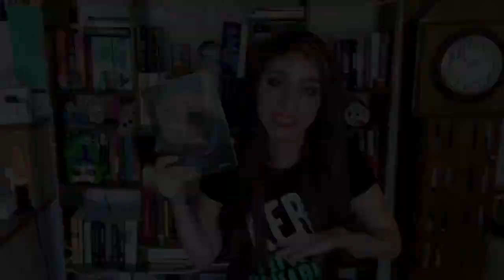Book Tag: Los odiados feat. Monica Pradilla (libros de mama)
Hola lectores Lindo Dia :3 bienvenidos!!!
espero les guste mucho el booktag:
video de monica:

Espero les guste mucho el video , y si te gusto ya sabes like y si no estas suscrit@s hacerlo que no cuesta nada y así se les notifica cuando subo vídeo!
Si gustas puedes dejarme un comentario o en contacto conmigo a través de mi correo...